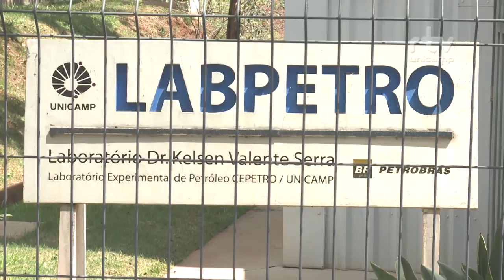Centro de Estudos de Petróleo - 50 anos da Unicamp